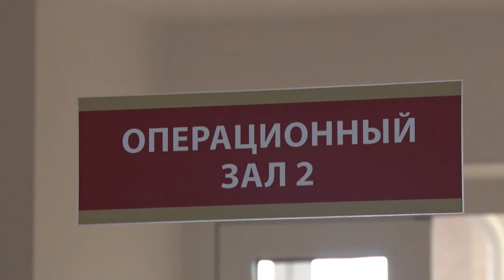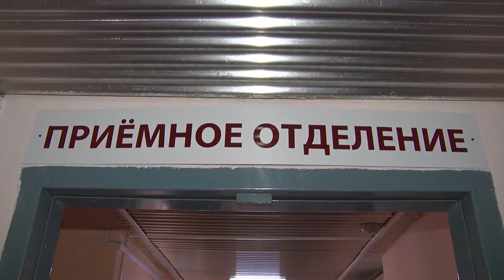КАНИКУЛЫ С ВЫГОДОЙ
Горячая пора наступила и для студенческих отрядов Бобруйска. Будущие инженеры, врачи, слесари и кондитеры пополнили ряды нынешних специалистов. Так сказать, сменили теорию на практику.